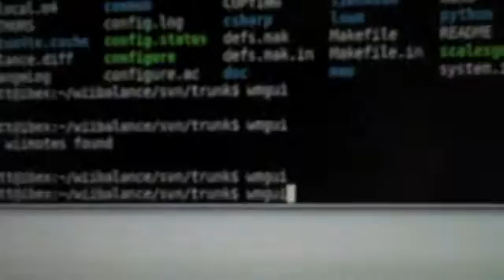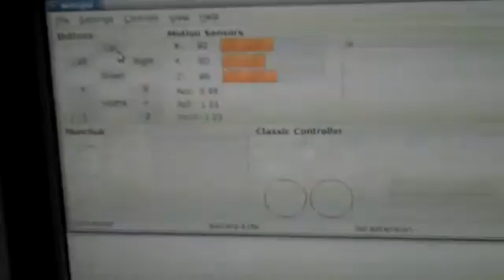Wii Remote on Linux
See a Wii Remote work with a Linux computer to read inertial data in real-time over Bluetooth.